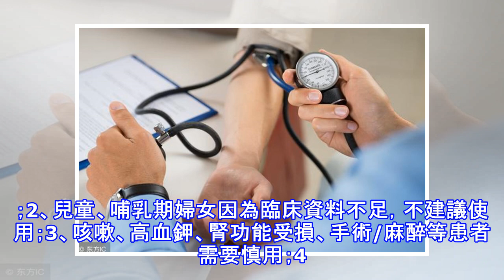鹽酸貝那普利片對於高血壓起什麼治療作用？可以長期吃嗎？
高血壓這種病症即便小編不做介紹，相信大家也有一定的了解，在這裡小康就不再多做贅述的。鹽酸貝那普利片是其治療的一種藥物，不僅可以用於控制血壓，對於心力衰竭等疾病都有一定的功效。鑒於大多數人士對此葯並非太過了解，所以小康將為大家進行一番介紹和補充。一、鹽酸貝那普利片的治療作用鹽酸貝那普利片的主要成分為鹽酸貝那普利，可用於高血壓、充血性心力衰竭以及對洋地黃和/或利尿劑反應不佳的充血性心力衰竭病人的輔助治療。其作用機制在於貝那普利可以抑制血管緊張素轉換酶的活性，從而可以緩解因血管緊張素引起的一系列癥狀（血壓升高、血管舒張引起的興奮性心率加快、心輸出血量不足等）。二、鹽酸貝那普利片的不良反應鹽酸貝那普利...